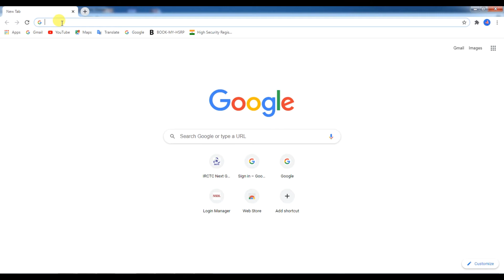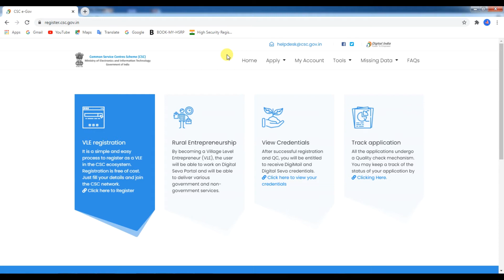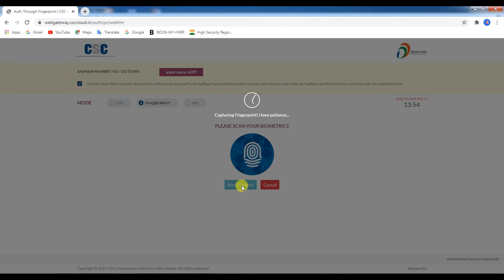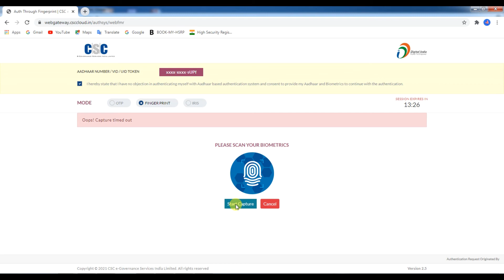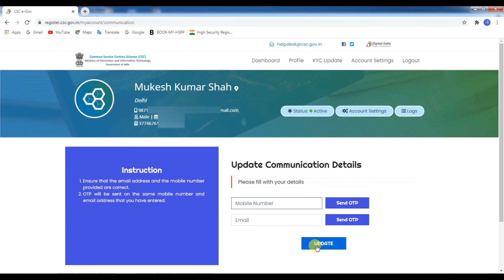How to Change or Update New Mobile Number and Email Id in my CSC Profile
About This Video (आज के VIDEO के बारे में)
hello viewers aaj ke is video me aapko sikhaya gaya hai ki aap apne csc profile account me new mobile number and new email is kaise change ya update kar sakte hai. video acha lage lo video ko like or channel ko subscribe jaroor kare...

मैं उम्मीद करता हूँ आपको आज का VIDEO बहुत अच्छा लगा होगा विडिओ अच्छा लगा हो तो VIDEO को LIKE करे और अपने दोस्तों व फैमिली/रिश्तेदारों में SHARE करे (जिनको इस तरह की जानकारी की जरुरत हैं!) इस विडिओ का कौन सा पार्ट आपको ज्यादा अच्छा लगा या आपका कोई सवाल या अपनी सुझाव/राय देने के लिए हमें COMMENT जरुर करे!

ताकि हमारी सभी VIDEOS का NOTIFICATIONS आपको मिलता रहे!

Hello viewers is YouTube Channel par apko Mobile Tips & Tricks, Computer Tips & Tricks, Internet Online Education, Android Apps Reviews, Products Unboxing & Reviews, YouTube Guidelines, Online Tips & Tricks, Online Websites ke new offers or Letest Tech News Update se Related Videos Hindi me dekhne ko milti rahegi, Dosto agar apko Hamare YouTube Channel par Prasaran hone wali videos achi lagti hai to aap hamare channel ko Subscribe kijiye.